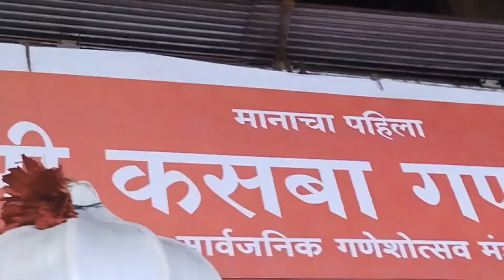ganapatibappamorya 🙏 श्री कसबा गणपती पुण्यातील मानाचा पहिला गणपती